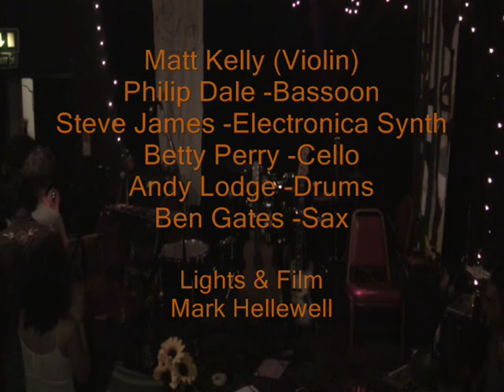Semble - How Long